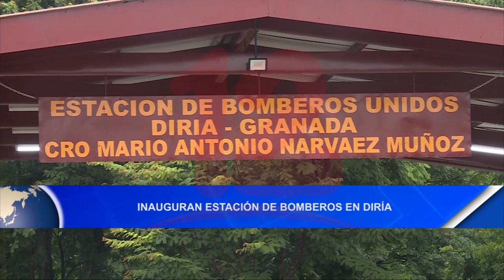Noticias12Nicaragua Inauguran estación de bomberos en Diría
Inauguran estación de bomberos en Diría